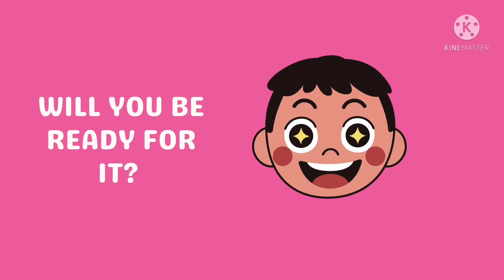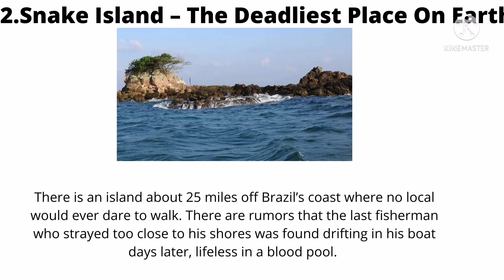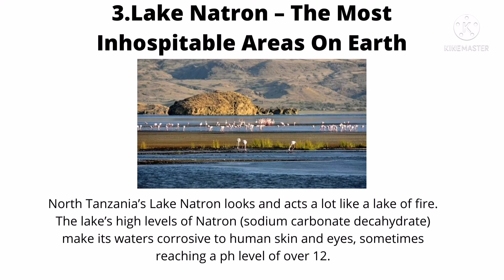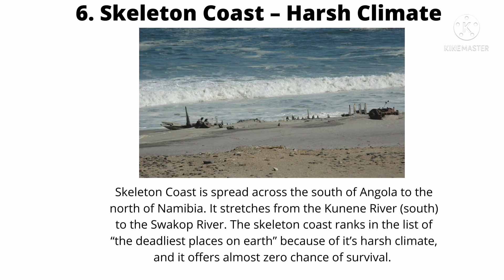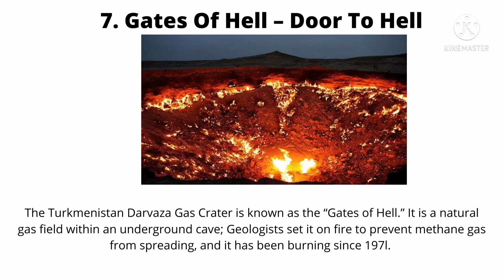TOP DANGEROUS PLACES by YAEKO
Hi my name is Yaeko. As I was reading the net, I learned something that I would love to share to all of you.

Here are some of the Top Dangerous Places which I don't want to visit.

Thank you all for spending time watching.